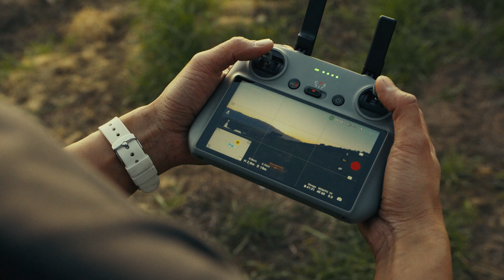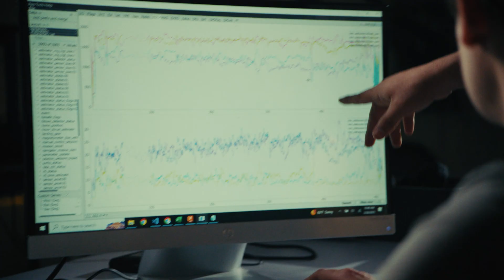Introducing SiFly Drones: We Fly Longer, Farther, Quieter, Stronger.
SiFly drones deliver unmatched performance with 4x greater flight time and 10x greater range, 10x quieter noise profile, and 5x stronger payload capacity. SiFly drones are NDAA compliant, and made for industrial missions like Drone-as-First Responder (DFR) and Industrial Operations. SiFly’s launch platform, the Q12 , offers an unprecedented two-hour continuous hover and up to three hours in forward flight, enabling a 90-mile operational range while carrying up to 10 pounds of payload. This breakthrough unlocks new operational possibilities for Beyond Visual Line-of-Sight (BVLOS) drone missions that were previously out of reach. Q12 deliveries begin in Q4 2025.

Visit us at SiFly.co